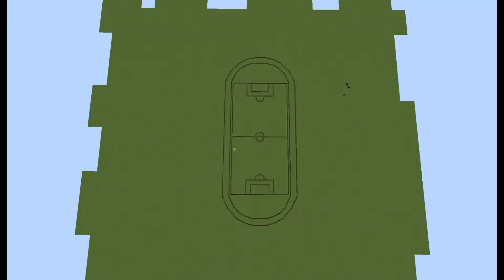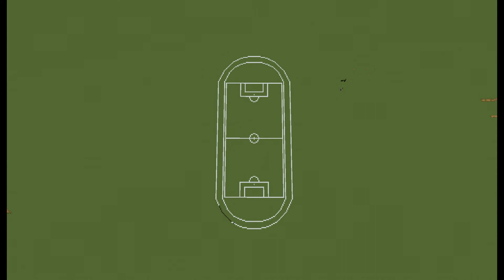Estadio Toledo Valle, El Salvador- PLATENSE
Actualmente se utiliza sobre todo para los partidos de fútbol y es el estadio del CD Platense Municipal Zacatecoluca.

El estadio tiene actualmente una capacidad de 2000 personas. Fue construido en 1974, por órdenes del entonces presidente de El Salvador Arturo Armando Molina. El estadio lleva el nombre de Antonio Toledo Valle , un futbolista originario de la región que pasó a jugar para CD Platense Municipal Zacatecoluca y varios clubes en El Salvador